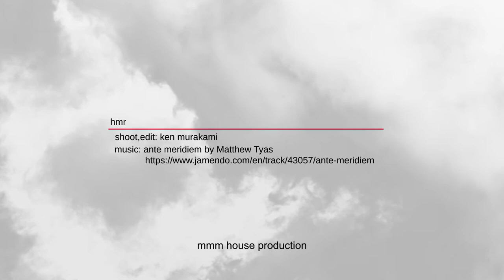hmr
hmr(140823)
camera:Blackmagic PocketCinemaCamera
lens:LUMIX G VARIO 14-140mm/F3.5-5.6
       OLYMPUS M.ZUIKO DIGITAL ED 12mm F2.0